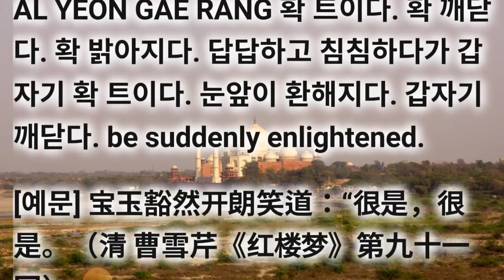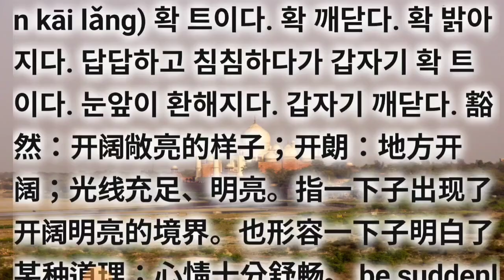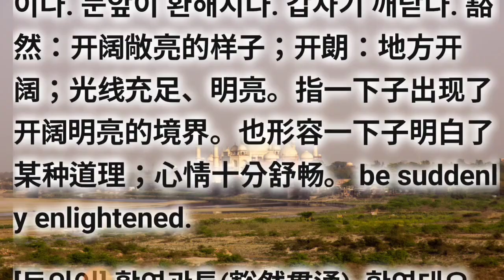활연개랑(豁然開朗/豁然开朗) 2x 사자성어 고사성어 成语지식을 넓혀 가세요. 삶의 지혜가 쌓여 갑니다. 아래에 간단한 게임으로 기억력향상을 위한 공짜 e영양제를 제공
기초사자성어 필수고사성어 활연개랑(豁然開朗/豁然开朗) HWAL YEON GAE RANG

▶ 활연개랑(豁然開朗/豁然开朗 huò rán kāi lǎng) 확 트이다. 확 깨닫다. 확 밝아지다. 답답하고 침침하다가 갑자기 확 트이다. 눈앞이 환해지다. 갑자기 깨닫다. 豁然：开阔敞亮的样子；开朗：地方开阔；光线充足、明亮。指一下子出现了开阔明亮的境界。也形容一下子明白了某种道理；心情十分舒畅。 be suddenly enlightened.

恍然大悟 황연대오和“豁然开朗 활연개랑”；都含有“一下子明白过来”的意思。但“豁然开朗 활연개랑”除此以外；指“由狭窄幽暗一变而为宽敞明亮”；恍然大悟 황연대오没有此意。

▶ [出处] 晋 陶潜《桃花源记》 ：“初极狭，才通人。复行数十步，豁然开朗。”

[예문] 宝玉豁然开朗笑道：“很是，很是。（清 曹雪芹《红楼梦》第九十一回）

▶ 관련 성어의 상세 내용은 유튜브에서 《성어tv.관련성어》로 검색해 보셔요. 수고하셨습니다. 최종화면의 좌측 링크를 통해 《활연개랑》의 동의어와 유사어를 쭈~욱 탐구해 보셔요. 정답 확인해 보셔요.

◐ 활연개랑(豁然開朗/豁然开朗) ◑ HWAL YEON GAE RANG

▶ 豁 골짜기 활 然 그러할 연 开 열 개 朗 밝을 랑

[동의어] 활연관통(豁然贯通), 황연대오(恍然大悟), 여몽초성(如梦初醒), 모색돈개(茅塞顿开)

[반의어] 대혹부해(大惑不解), 백사부해(百思不解), 백사막회(百思莫解), 막명기묘(莫名其妙), 부지소이(不知所以)